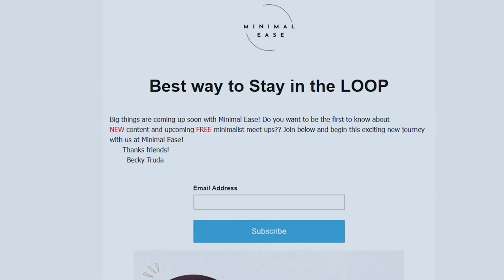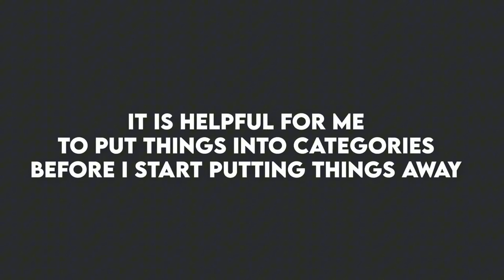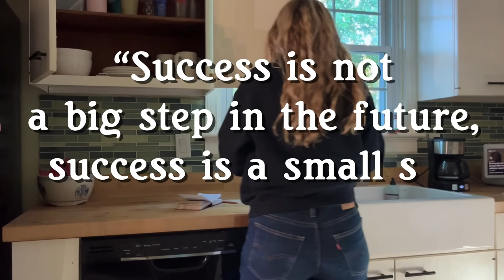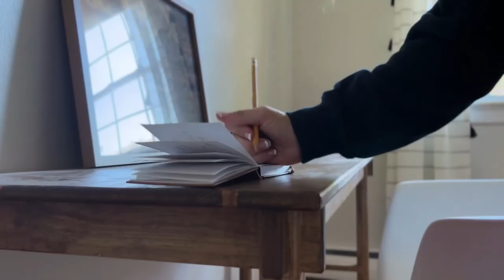Decluttering STRATEGY That's 10x Faster Than You Think!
Learning to Declutter and Clean your Home in an effective and quick way can seen Daunting! I used to get so drained by even the thought of decluttering and organizing my home. Now with "Surveying" I am better at knowing where to clean or declutter first and I am able to tackle the job more with ease!

⬇️⬇️⬇️JOIN⬇️⬇️⬇️
Minimal Ease Email List
mailchi.mp/e82b2d80d672/minimal-ease

   » INSTAGRAM:   /  / minimalease
►💰FREE DECLUTTERING BINGO [PDF]:
► FAVORITE DECLUTTER + ORGANIZE STUFF:
👕 Wooden Hangers
🧦 Storage Boxes
🎋 Hand Held Vacuum
💁Robot Vacuum
👜Craft Bag
🫧 Spray Cleaner

► 📸  FAVORITE YOUTUBE TOOLS:
» iPhone 13
» Handheld mini-tripod
» Tall standing tripod
» light kit